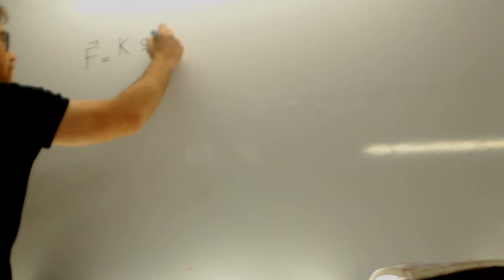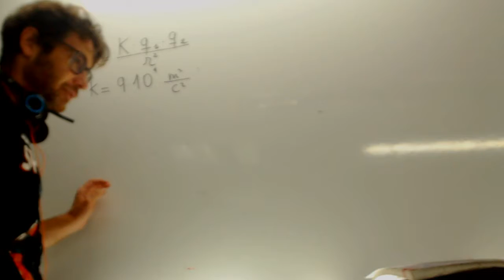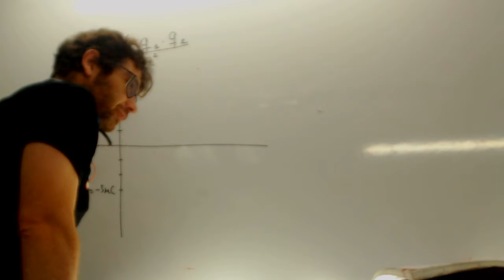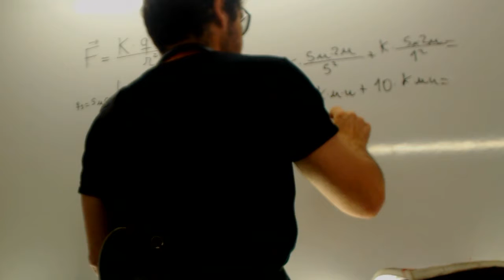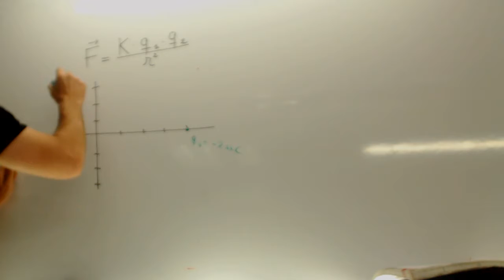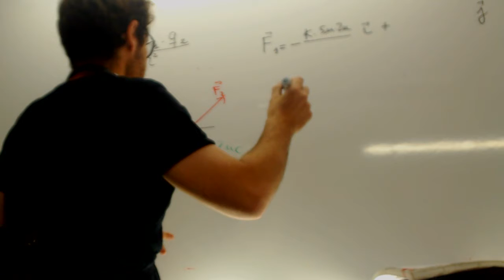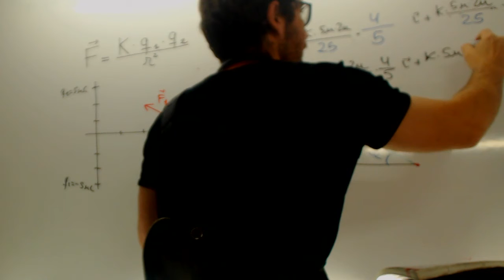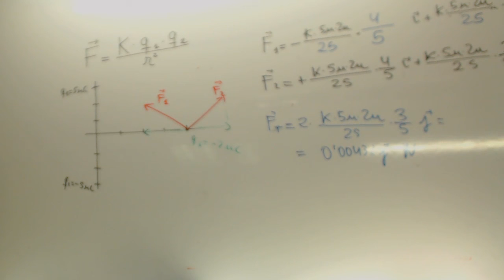Campo eléctrico Principio de superposición Física 2 Bachillerato Academia Usero Estepona